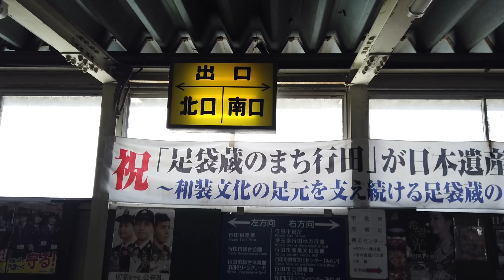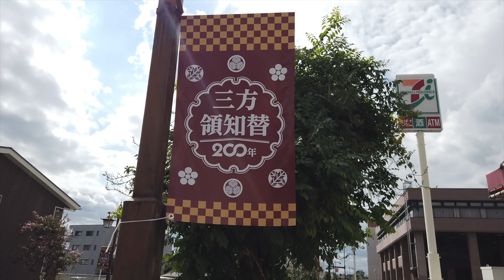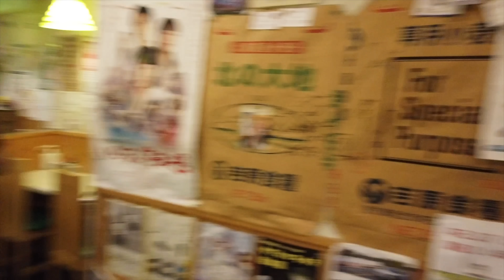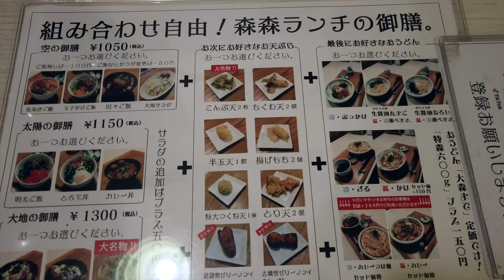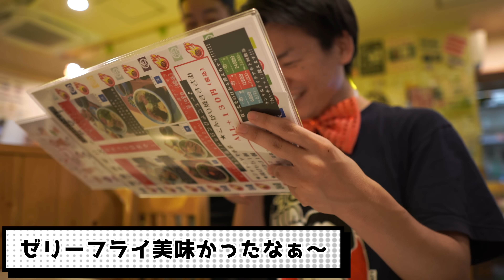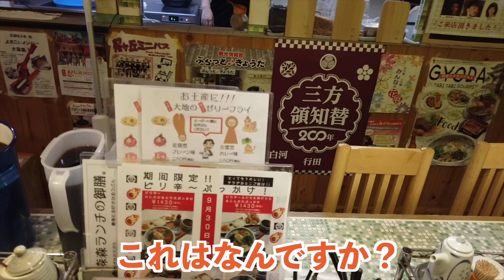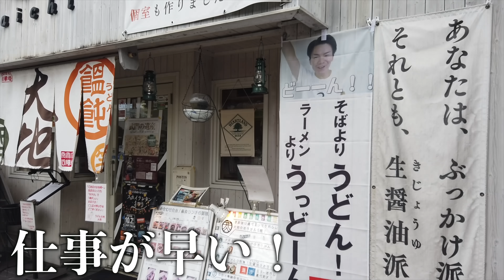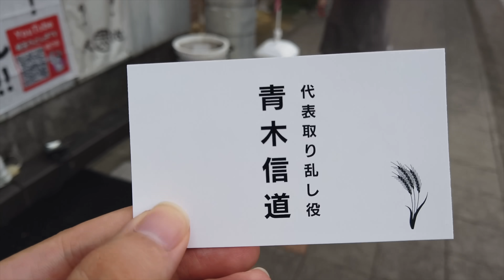【うどん大地】衝撃の大将がお出迎え！？キャラクターも、うどんもピカイチ！カレーうどんがうますぎる！！〈行田市〉【埼玉うどん子TV第176回】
☆前回、お伺いした際の動画はこちら！

☆グーグルマップに、これまで訪問したお店をピン打ちしてあります。

という方も、
ラーメンの方が好きだよー
という方も、

できる限り行きます！！

【本日のお店】
うどん大地
営業時間
昼の部　全日11：00～14：30　（入店受付14:15）
夜の部　月・火・水・木・日・祝17：30～22：00
　　　　金・土・祝前日17：30～23：00
　　　（夜の部入店は閉店１時間前まで　L.O. 閉店３０分前）
　　　　年中無休
住所：〒361-0077 埼玉県行田市忍２丁目１８−３７
駐車場：ありませんが、行田市が無料開放している駐車場（市役所、バスターミナル等）を利用できます。

お伺いした日：2023/9/29（金）